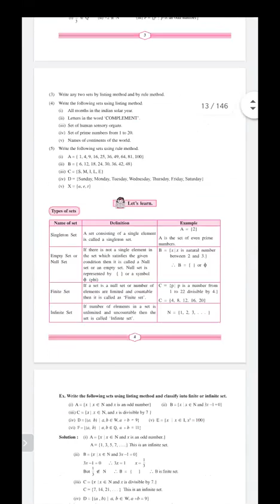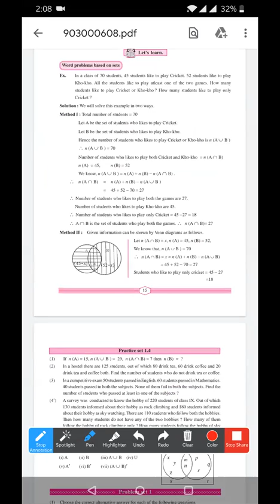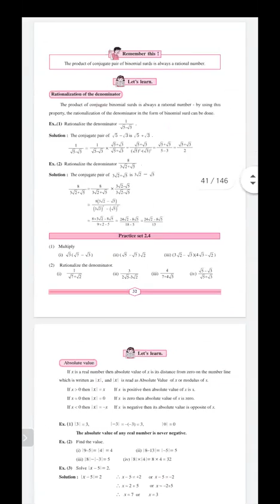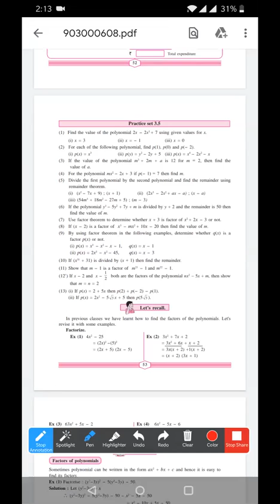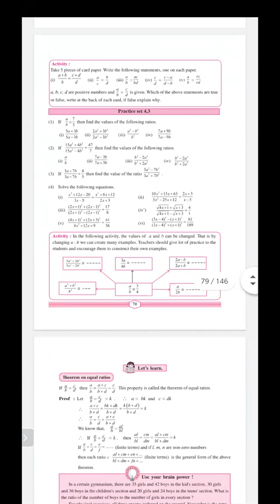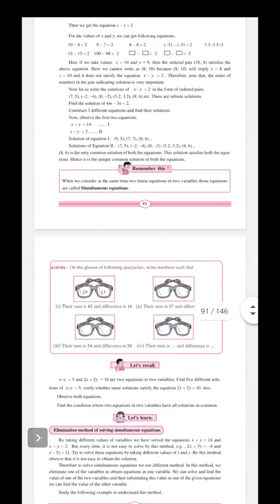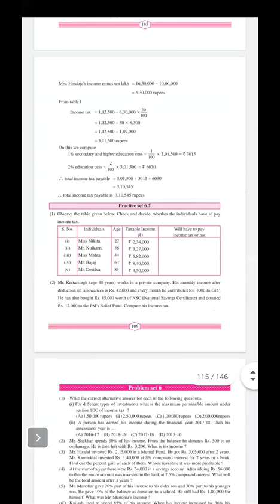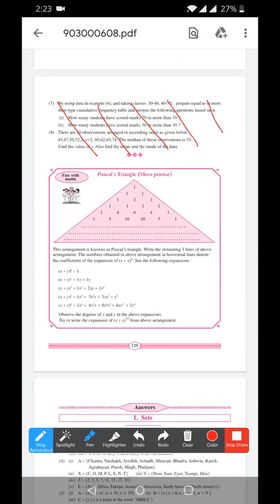ALGEBRA 9TH/30TH JULY 2020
REDUCED SYLLABUS